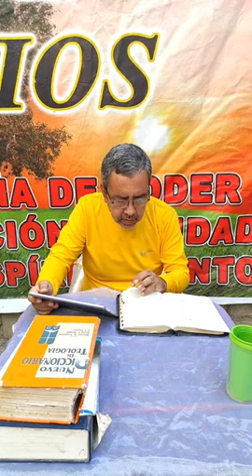consejería BIBLICA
transmitiendo en vivo
Llevando CONSEJERÍAS BÍBLICA